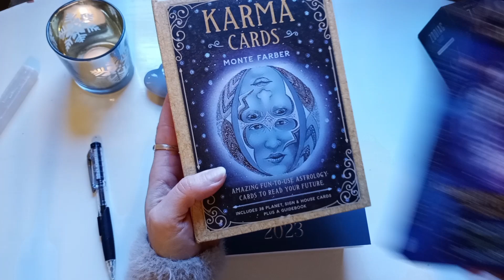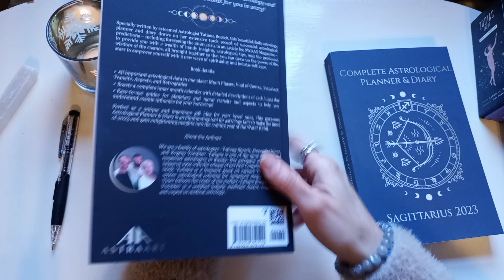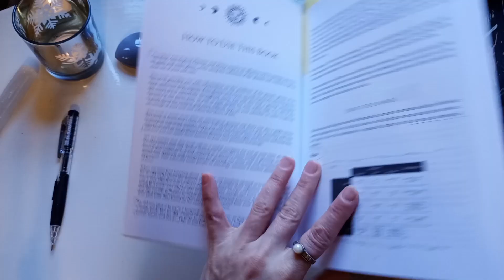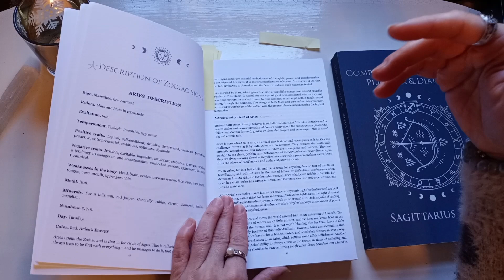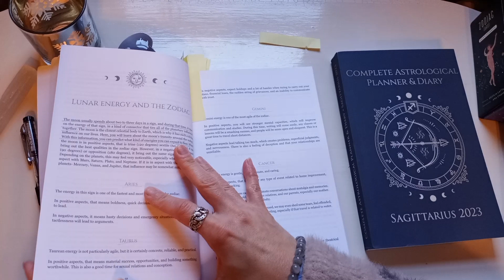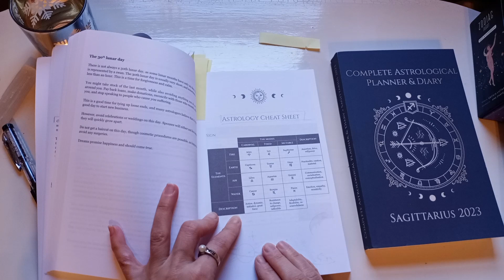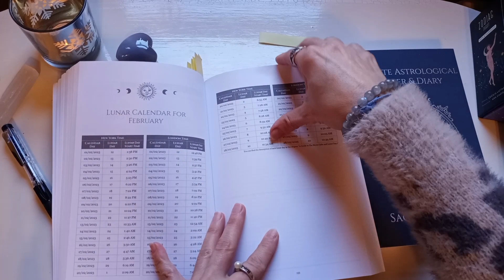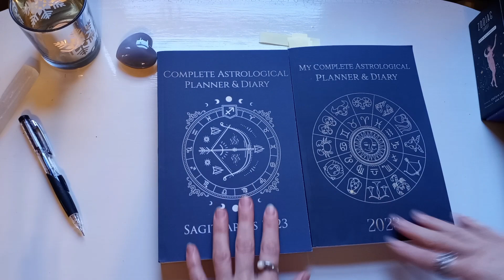My Complete Astrological Planner & Diary 2023 by Tatiana Borsch | Walkthrough & Review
Hello and welcome to Mina's Bookshelf "mystical den" for a walkthrough and review of "My Complete Astrological Planner & Diary 2023: Planetary and Lunar Transits and Aspects, Void of Course Moon and Lunar Phases, Planets in Retrograde, the Lunar Calendar, and Guide" by Tatiana Borsch.

For *personal readings* and
*books/decks review requests* ,

Visit me :
Mina's Bookshelf Book Review Blog